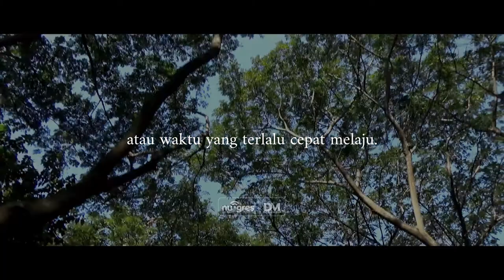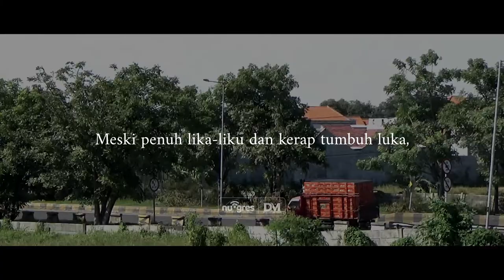Penghujung Ramadhan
Sebuah narasi doa dan harapan di akhir Ramadhan. Selamat mengakhiri Ramadhan. Semoga berkahnya tetap berlimpah di hari dan bulan-bulan berikutnya. amiin.

Selamat Idulfitri
Minal 'aaidin wal faaiziin, kullu 'aamin wa antum bi khoir